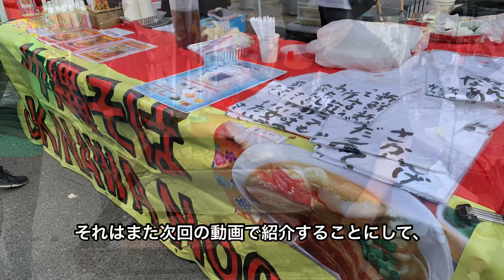ニューヨーク★TAIKO 鼓舞 今年初ジャパンストリートフェア Taiko Kobu Japan Street fair Queens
ニューヨークで今年初のジャパンストリートフェアが開催されました。コロナ禍を吹き飛ばす勢いの人手でした。

フードコーナーなど、フェスティバルの様子はこちらで紹介しています↓
[ニューヨーク★クイーンズストリートフェア　NY Sunny Side Japan Street Fair]